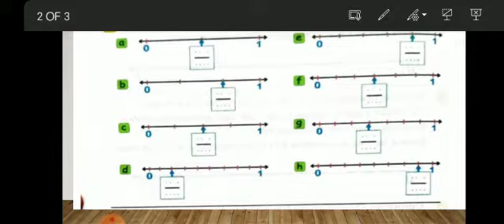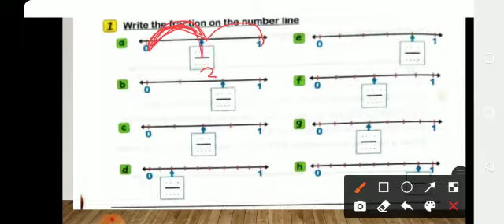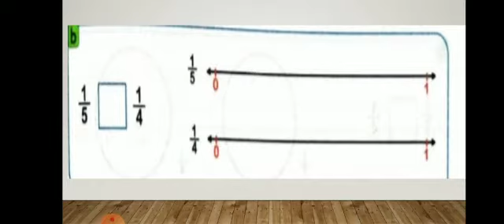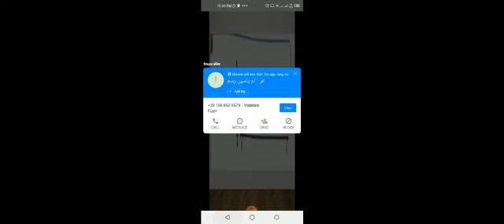Math Gr 3 Weekly revision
Video from Mr. Aly Dawood